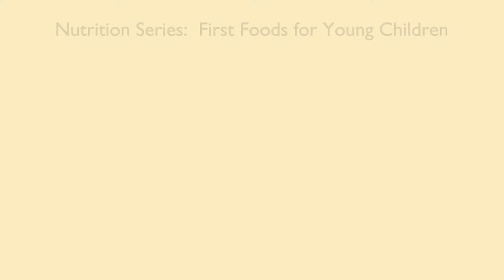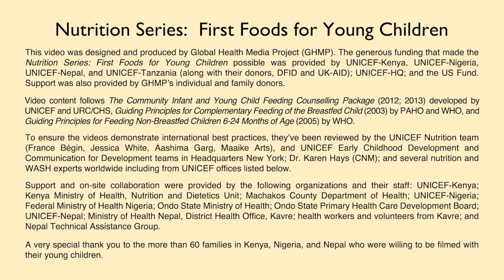How to Prepare First Meals (Tajik) - Nutrition Series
Чигуна хӯрокҳои аввалинро бояд тайёр кард. This video was designed and produced by Global Health Media Project.

This video shows how to prepare solid foods for the baby from six months old on.

The intended audience is health workers in the developing world.